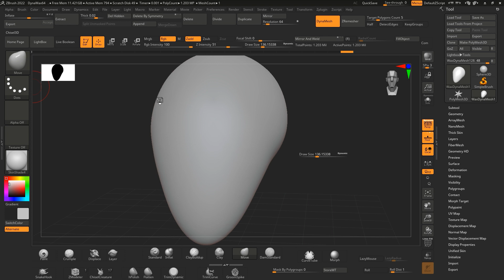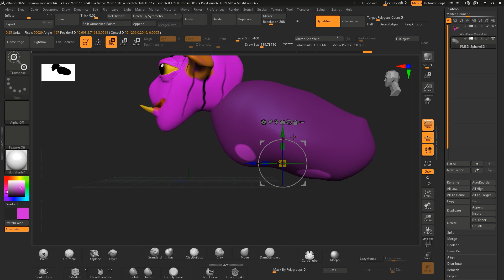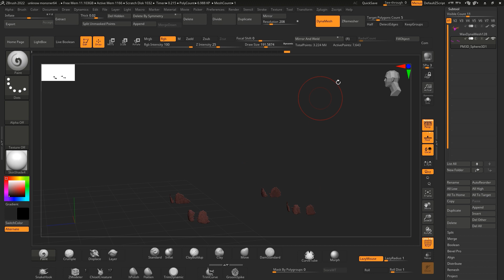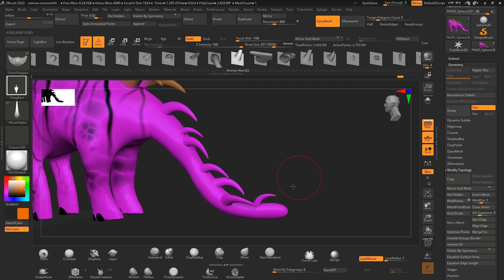CREATURE MODELING IN ZBRUSH modeling blender 3danimation robot